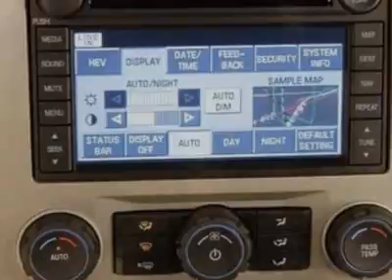2010 Ford Escape FWD 4dr Limited SUV - Chino, CA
Chino Hills Ford, Chino, CA - Ford Escape Limited